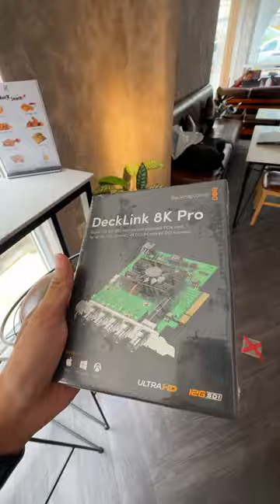Blackmagic Decklink 8K Pro